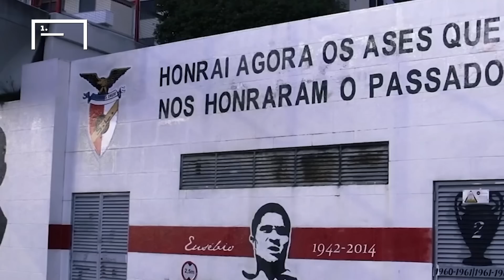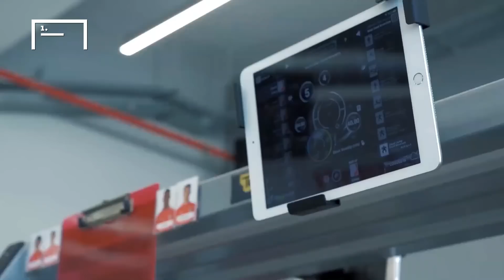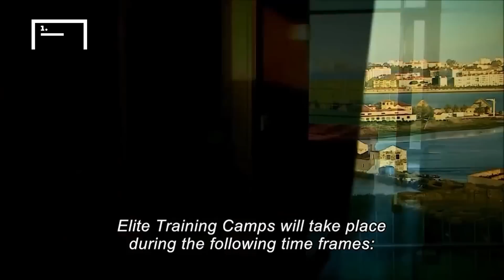Begini Cara SL Benfica Raup Keuntungan Besar dari Bisnis Transfer Pemain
Sementara itu, bukan Lille, AS Monaco, FC Porto, atau Ajax, yang menjadi tim dengan profit terbaik dari penjualan pemain, namun SL Benfica, yang duduk di posisi teratas dengan keuntungan mencapai 594,5 juta euro. Klub asal Portugal itu telah mendapat pundi-pundi sebesar 1,06 miliar euro dari penjualan pemain dan hanya membutuhkan dana sekitar 470 juta euro untuk menyempurnakan skuad.